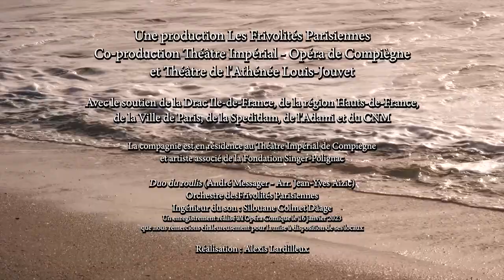'Coups de roulis' des Frivolités Parisiennes : Pinson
'Coups de roulis'
Du 10 au 19 mars 2023
Théâtre de l'Athénée Louis-Jouvet

Musique André Messager
Livret Albert Willemetz
Direction musicale Alexandra Cravero
Mise en scène Sol Espeche

20h, 16h le dimanche
Grande salle

Sur le croiseur de guerre, Le Montesquieu, on s’apprête à prendre les permissions de Noël lorsqu’un télégramme annonce la venue imminente du Haut Commissaire Puy Pradal et de sa fille, Béatrice, 20 ans. Coups de roulis, coups de foudre et coups de théâtre sont au rendez-vous de cette joyeuse opérette…

Dernière œuvre du compositeur André Messager, composée sur des lyrics d'Albert Willemetz, 'Coups de roulis' est aujourd’hui repris par la compagnie des Frivolités Parisiennes dans une mise en scène de Sol Espeche inspirée des telenovelas.

Cheffe de chant et de chœur Delphine Dussaux • Collaboratrice artistique Pauline Jambet • Scénographie Oria Puppo • Assistante scénographie Clémentine Tonnelier • Chorégraphie Aurélie Mouilhade • Costumes Sabine Schlemmer • Réalisation costumes Julia Brochier • Maquillage et perruques Maurine Baldassari • Assistante maquillage et perruques Caroline Boyer • Lumières Loris Gemignani • Vidéo Alexis Lardilleux • Conseiller artistique Christophe Mirambeau • Régie générale François-Xavier Guinnepain • Régie plateau Mathieu PrudhommePuy Pradal Jean-Baptiste Dumora • Béatrice Clarisse Dalles • Kermao Christophe Gay • Gerville Philippe Brocard • Sola Myrrhis Irina De Baghy • Pinson Guillaume Beaudoin • Haubourdin Mathieu Septier • Muriac Célian D’Auvigny • Bellory - L’Amiral Maxime Le Gall • Subervielle Matthias Deau

Avec le Choeur des Frivolités Parisiennes Mylène Bourbeau, Lucile Komitès Laure Ilef, Marion L'Héritier, Claire Naessens, Hortense Venot

Avec l'Orchestre des Frivolités Parisiennes
Construction du décor par l'atelier Artom

Production : Les Frivolités ParisiennesCoproduction : Théâtre Impérial - Opéra de Compiègne / Athénée Théâtre Louis-JouvetAvec le soutien de la DRAC Ile-de-France, de la région Hauts-de-France, de la Ville de Paris, de la SPEDIDAM, de l'ADAMI et du CNM.